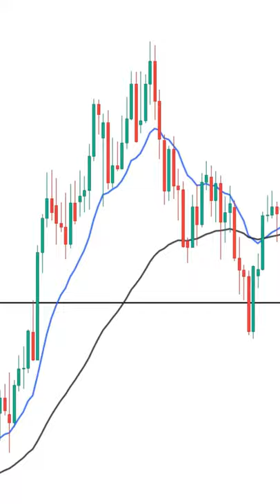What EVERY TRADER Goes Through! (Psychological Rollercoaster)🧠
A COMMON Psychological Trading Rollercoaster Ride.. The Dunning-Kruger Effect EXPLAINED!📈📉